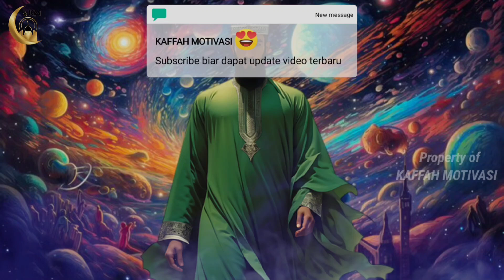Insan Jiwa Pilihan🛡️🗝️📿 Selalu menjadi pemenang - Yang beradaptasi dalam era dunia baru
JUDUL - Insan Jiwa Pilihan🛡️🗝️📿 Selalu menjadi pemenang - yang Beradaptasi dalam Era Dunia Baru

PERHATIAN‼️Jangan lihat judulnya sajah - lebih fokus lihatlah juga isi nya 🙏 dan ini bukan apa yang kami ketahui atau pengetahuan kami yang sesungguhnya - ini tiada lain hanya mengambil dari berbagai sumber yang kami dapat🙏

Harap mohon dimaklumi, jika salah penyampaian materi atau sumbernya salah/sesat mohon diluruskan🙏
Jika beberapa artikel yg kami sampaikan ada kebenarannya menurut kalian sesuai Sunnah, silahkan tinggalkan jejak komentar🙏😊

Dan jika Motivasi yang kami sampaikan ada manfaatnya, Semoga Istiqomah dalam menyampaikannya 🤲
Sekali lagi semoga bermanfaat 🤲

KEBENARAN HANYALAH HAK MILIK ALLAH SUBHANAHUWATA'ALA, KESALAHAN ADA DALAM DIRI PRIBADI 🙏

⚠️ ABOUT CONTENT COPYRIGHT ⚠️
Images and video content are subject to fair use rights and we do not have full rights, but rather to spice up the channel content to make it more attractive to fans

PEMBUATAN KONTEN VIDEO :
Asli hasil karya editing sendiri ( pribadi )

INGAT‼️SABDA NABI MUHAMMAD Rasulullah shallallahu ‘alaihi wa sallam:

إِذَا مَاتَ ابْنُ آدَمَ انْقَطَعَ عَمَلُهُ إِلاَّ مِنْ ثَلاَثٍ : صَدَقَةٍ جَارِيَةٍ، وَعِلْمٍ يُنْتَفَعُ بِهِ، وَوَلَدٍ صَالِحٍ يَدْعُوْ لَهُ

“Jika seorang anak Adam meninggal dunia maka terputuslah semua amalnya, kecuali 3 hal: shadaqah jariyah, ilmu yang bermanfaat, dan anak shaleh yang mendo’akannya.” (HR Muslim)

KM - KAFFAH MOTIVASI

Upload & Editoring Video
BY - Creative Channel KM - KAFFAH MOTIVASI 🇮🇩

Ilustrasi gambar - Google
Editing - Kinemaster
             - Cap cut

Edit thumbnail
             - Canva
             - PhotoRoom

🇮🇩 KAFFAH MOTIVASI 🇮🇩